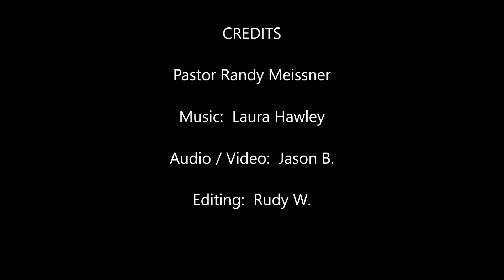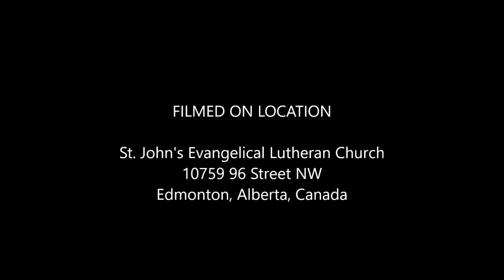January 14th, 2024 English Service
Pastor Randy Meissner
St. John's Evangelical Lutheran Church
10759 96 Street NW
Edmonton, Alberta, Canada T5H 2J7